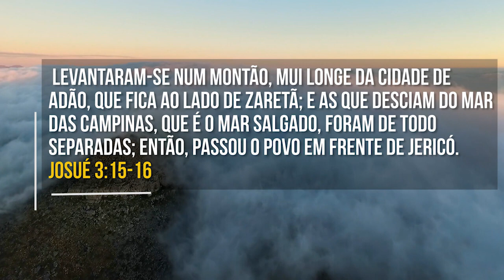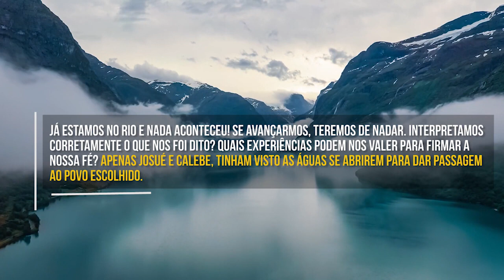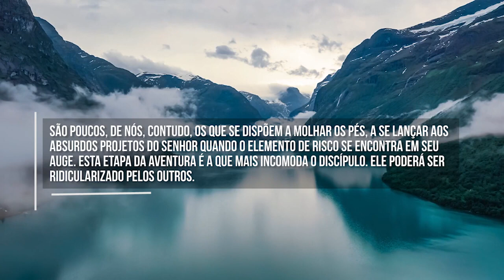Se Aproxime Mais (Pão Diário) | Devocional Diário #653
E, quando os que levavam a arca chegaram até ao Jordão, e os seus pés se molharam na borda das águas (porque o Jordão transbordava sobre todas as suas ribanceiras, todos os dias da sega), pararam-se as águas que vinham de cima; levantaram-se num montão, mui longe da cidade de Adã, que fica ao lado de Sartã; e as que desciam ao mar da Arabá, que é o mar Salgado, foram de todo cortadas; então, passou o povo defronte de Jericó. Josué 3:15-16

O povo que acompanhava Josué na conquista da Terra Prometida não era o mesmo que tanto havia incomodado Moisés em 40 anos no deserto. Aquela geração, segundo a palavra do Senhor, era perversa e sem fé (Números 14:35).

Este novo povo havia aprendido, a duras penas, a importância de obedecer aos mandamentos de Jeová. Não obstante, o desafio que o Senhor lhes colocava não deixava de ter elementos de risco, como acontece ainda hoje em qualquer aventura de fé. O Senhor instruiu a Josué para que os sacerdotes tomassem a arca e cruzassem o rio. Foram informados que o rio se abriria diante deles, permitindo a travessia de todo o povo. Entretanto, os sacerdotes deviam entrar na água, molhando os pés antes que o milagre acontecesse.

Gostaria que “congelássemos” a imagem no exato momento em que a água alcançava os tornozelos. Este momento antecede a intervenção de Deus. É aqui que estamos mais propensos a abandonar o nosso projeto. Naquele instante, dúvidas nos assaltam e o temor se apodera do coração. Deus havia prometido abrir as águas. Já estamos no rio e nada aconteceu! Se avançarmos, teremos de nadar. Interpretamos corretamente o que nos foi dito? Quais experiências podem nos valer para firmar a nossa fé? Apenas Josué e Calebe, tinham visto as águas se abrirem para dar passagem ao povo escolhido.

Todos gostam da parte final da história, quando o povo já se encontrava do outro lado do rio. Desejamos estar entre os que celebram com euforia a intervenção do ltíssimo.

São poucos, de nós, contudo, os que se dispõem a molhar os pés, a se lançar aos absurdos projetos do Senhor quando o elemento de risco se encontra em seu auge. Esta etapa da aventura é a que mais incomoda o discípulo. Ele poderá ser ridicularizado pelos outros. Aqui está a diferença na vida do líder comprometido. Ele não vacila naquilo que Deus lhe confiou. Envolvido pela mesma coragem de Josué, não presta atenção às vozes desalentadoras que surgem no seu coração. É alguém que sabe em quem está a sua confiança. O momento desagradável passará e ele será contado entre os que festejam a vitória concedida pelo Senhor.